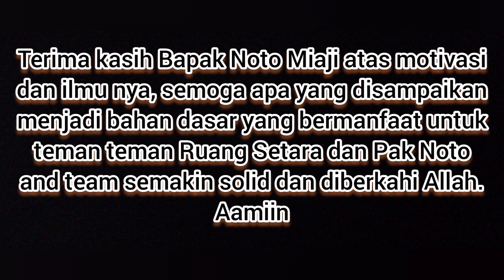Noto Miaji ST (Etika Project Manager)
Apa itu project manager? Pengertian Project Manager secara umum adalah orang yang ditunjuk untuk menggerakan proses manajemen yang mengarah pada strategi pengelolaan proyek dimana tujuan utamanya yaitu untuk mencapai tujuan proyek.

Bapak Noto Miaji adalah contoh seorang Project Manager yang memulai kariernya dari nol, dimulai dari Drafter, Engineer, PIC, Project Coordinator, dan ketika kuliah umum ini berlangsung beliau menjabat sebagai project manager.